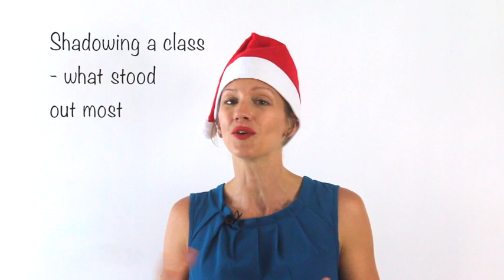Shadowing a class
- what stood out most
Get YOUR copy of the *Free Parent Guide*
"3 Huge Mistakes (Even Smart) Students Make in Exams and Assignments – and how to fix them immediately so your teen achieves their best EVER grades, with less stress."